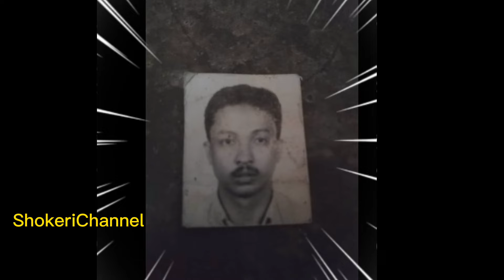pantai pengkalan balak masjid tanah Melaka